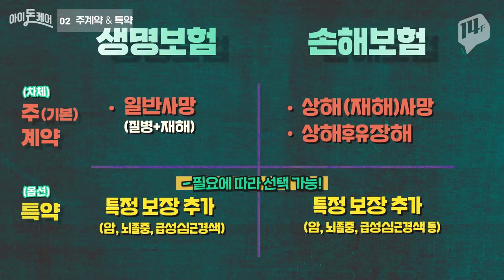보험 들기 전 꼭 알아야 할 내용 완벽 정리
돈만 내고 그 돈으로 무슨 보장인지도 모르고 일단 가입해왔던 보험!
그렇게 들면 아니 됩니다 ㅠㅠ
꼼꼼하게 보장 확인하고 똑똑하게 가입하는 방법!
보험왕 수진언니가 알려준다!